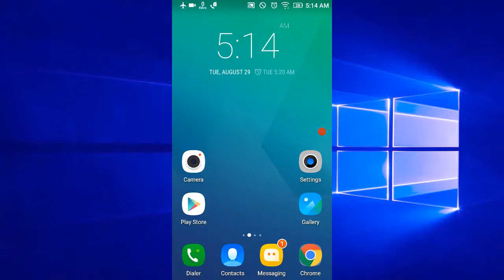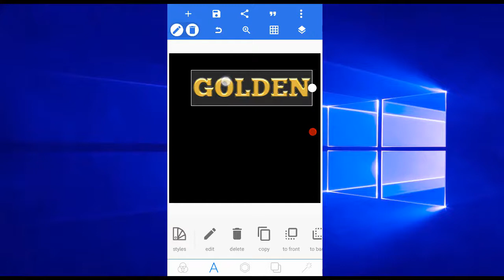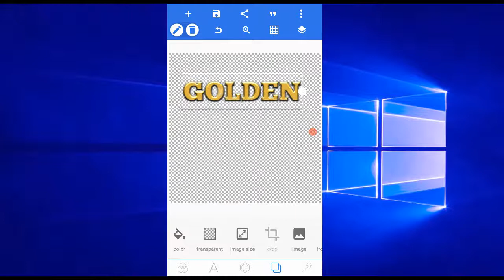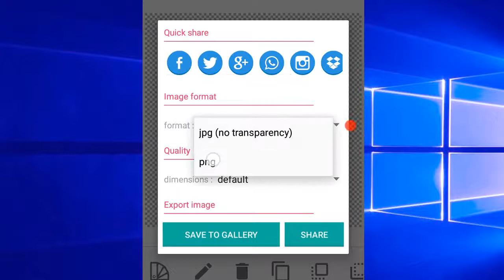3 minute to Make golden & silver text effect in mobile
Hello Friends
Today In This Video I Am Going To Show
Golden Text And Silver Text
Effect In Android Mobile
Using Pixcellab app